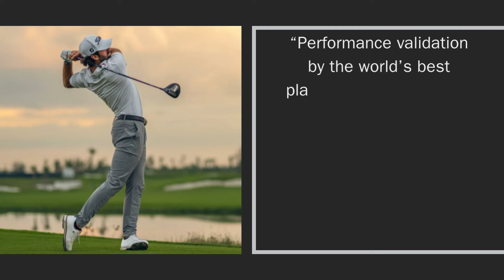Golf Club Expert - Titleist GT Driver 2024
For free golf club recommendations, connect with the Golf Club Experts today over at National Golf Supply!